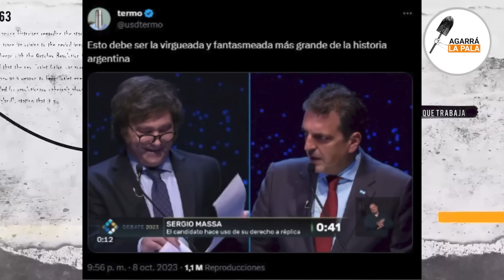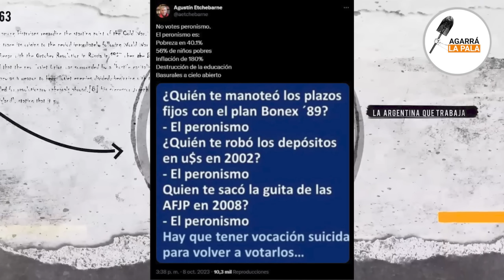Milei dejó LOCOS a los periodistas ensobrados de LN: "Usan mucho el término 'Viejo meado'"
Milei en su segundo debate dejó LOCOS a todo el periodista ensobrado